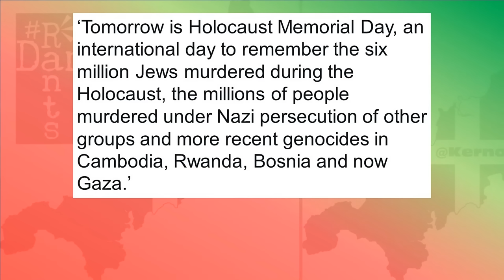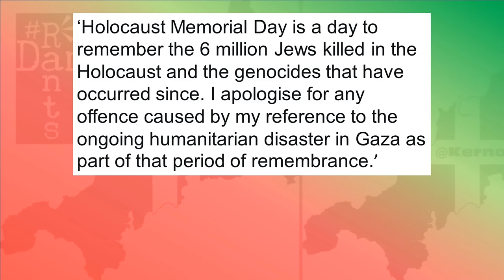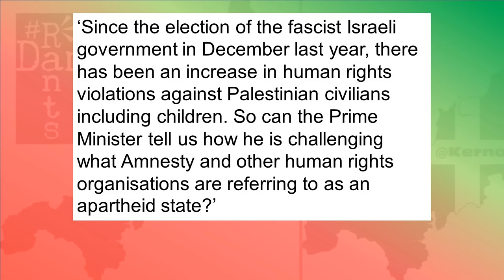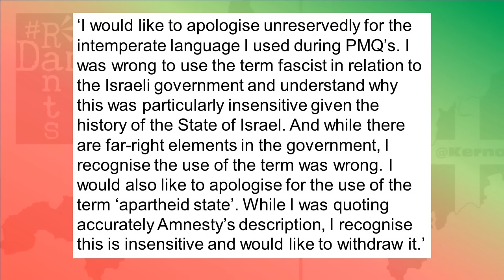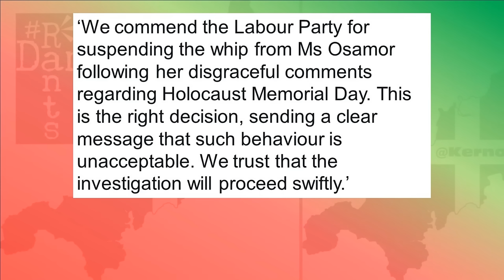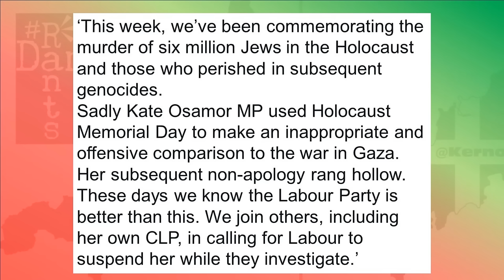The Kate Osamor case shows Labour’s racism problem is getting worse!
What Israel says goes in Starmer's Labour as yet another black, female Labour MP get's censured, this time over Gaza.
Right, so Keir Starmer’s Labour, Starmer personally in all probability given what has happened, have a significant racism problem, that is being largely ignored after it was weaponised to send Jeremy Corbyn packing and nothing quite shows how blatant that is than the suspension of another black female Labour MP. Kate Osamor is the latest in a line of ethnic minority Labour MPs to end up on the receiving end of Starmerroid diktat following her Holocaust Memorial Day message. She dared to name Gaza amongst the genocides aside from the Holocaust that also get remembered on that day. Following the International Court of Justice ruling that there is a case of genocide to be heard against Israel, that the terms of prima facie were met, that at first glance, there appears to be evidence of genocide committed by Israel in Gaza against the Gazan people, Osamor was completely correct to include Gaza, a genocide happening right now, that all leaders around the world have a responsibility, if their nations are signed up to the Genocide Convention as ours is, to oppose that. Instead, the Labour Party of Keir Starmer has been completely Israeled, Osamor was pulled up for what she did and was made to apologise, which she did, meeting the requirements expected of her by the party whips, only to find herself suspended from the Labour Party following that anyway. This is not the first time Starmer has opportunistically weaponised the party rules to attack a left member of his own parliamentary party, not the first time this has been directed at an ethnic minority member of his party and not the first time Israel has been at the centre of such action, with such presence as that state appears to have within the Labour Party. But by punishing an MP for basically echoing the opinion of the highest court in the world, Starmer and Co are effectively banning free thought. You do and say what you’re told or else.
Right, so doing and saying what you’re told, well we know that’s how Keir Starmer leads, someone holds his hand and tells him what to say and what to think and if in doubt just copy Rishi Sunak. The question has always been one of who exactly is it telling him what to do. Peter Mandelson and Tony Blair always spring to mind, if that doesn’t show a blind spot to war crimes I’m not sure what does, but he runs his party like a version of theirs, just even more hardline on the disciplinary front, but it always seems to be rotten lefties that get punished, making it factional, but also too often racist.
Let’s start with Kate Osamor, because this is what has got people incensed that Starmer’s purging of unwanted socialist and left wing elements of his party is happening under the guise of pretty much anything that can be weaponised against them.